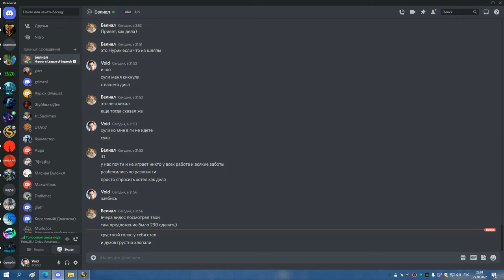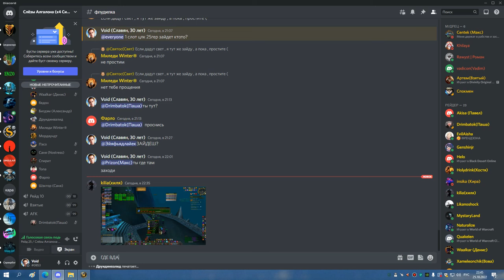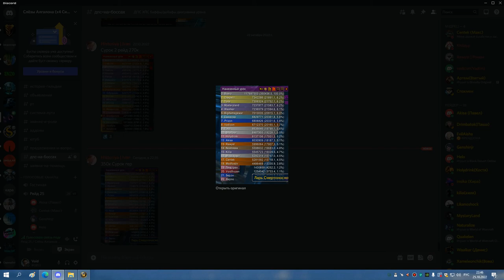3я часть ЦЛК 25гер ПО КД С ЛЕДИ БДК 25 10 22